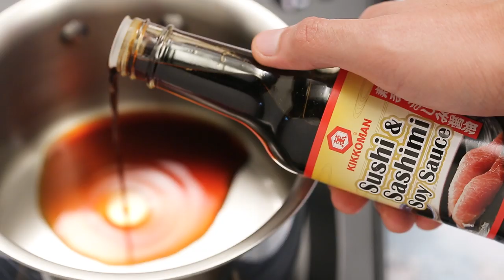ทูน่าซาชิมิ แจกฟรี! สูตรการทำอาหารโดย อ.ยิ่งศักดิ์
ผลิตภัณฑ์ : คิคโคแมน ซูซิ แอนด์ ซาซิมิ ซอย ซอส : Kikkoman Sushi Soy Sauce

สิ่งที่ต้องเตรียม (วุ้นซอส)

น้ำ (ส่วนที่ 1) 3 ช้อนโต๊ะ
คิคโคแมน ซูซิ แอนด์ ซาซิมิ ซอย ซอส 20 มิลลิลิตร

สิ่งที่ต้องเตรียมสำหรับ (ซาซิมิ)

เนื้อปลาทูน่า 100 กรัม
อะโวคาโด หั่นเต๋า 20 กรัม
แรดิช ฝานบาง 10 กรัม
ซุกินีฝานบาง 10 กรัม
ใบโอบะ 6 ใบ
ต้นหอมซอย และ งาขาวคั่ว สำหรับโรยหน้า

วิธีทำ(วุ้นซอส)

1. ละลาย เจลาติน กับ น้ำเข้าด้วยกัน พักไว้จนขึ้นพอง เตรียมไว้

2. ใส่ คิคโคแมน ซูซิ แอนด์ ซาซิมิ ซอย ซอส น้ำ และ ผงวุ้น ลงในภาชนะคนผสมให้เข้ากันนำขึ้นตั้งไฟ คนเป็นระยะจนส่วนผสมเดือด ปิดไฟ เติมเจลาตินที่ละลายไว้ คนอีกครั้งจนส่วนผสมละลายเข้ากันดี

3. เทส่วนผสมลงในถาด พักไว้จนกระทั่งส่วนผสมทรงตัว จากนั้นหั่นเป็นชิ้นสีเหลี่ยมเต๋าเล็ก เตรียมไว้เป็นวุ้นซอส

วิธีทำ (ซาซิมิ)

1. แล่ปลาทูน่าเป็นชิ้นสี่เหลี่ยมผืนผ้า เตรียมไว้

2. วางใบโอบะลงในภาชนะเสิร์ฟ ตามด้วย เนื้อปลาทูน่า ตกแต่งด้วย อะโวคาโด แรดิช ซูกินี และ วุ้นซอส โรยหน้าด้วย ต้นหอมซอย และ งาขาวคั่ว พร้อมรับประทาน

Line @yingsakfood

Line @yingsakfood